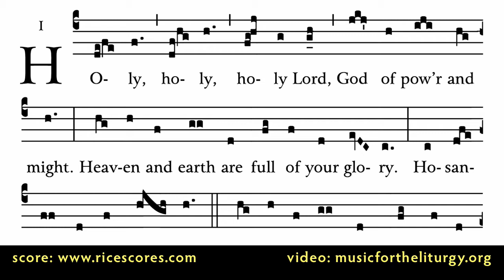Missa Anglicae • SANCTUS by Richard Rice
Composer: Richard Rice
Video Produced by Corpus Christi Watershed
has more free Sacred music.